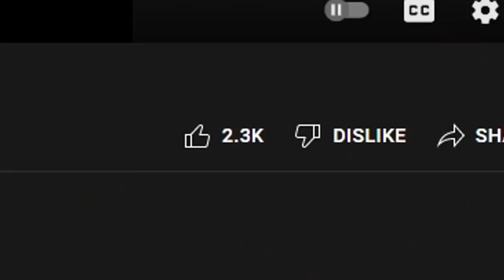RADIANT COACHING: This Gold Raze Struggles With Utility Usage...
SOCIALS